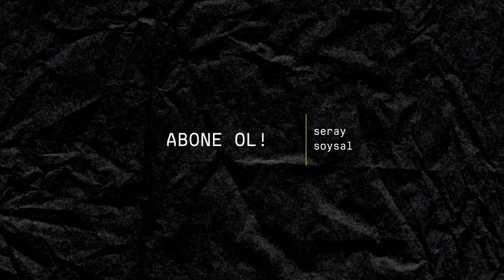❄️ Platon’un Mağarasında Tersine Bir Yolculuk: TİPİ inceleme | Vladimir Sorokin | Can Yayınları